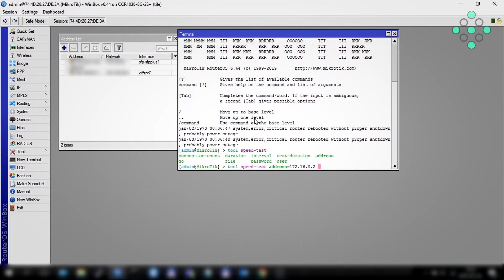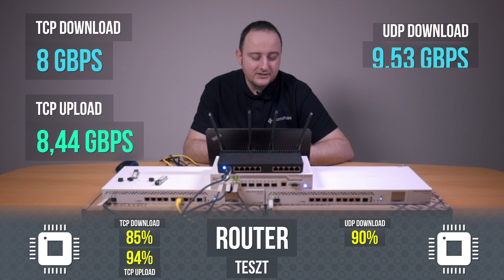MikroTik RB4011 Teszt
Router tesztünk harmadik szereplője a Mikrotik RB4011 amin több mérést folytattunk le: Bridge, Switch, Router, NAT, NAT+Fasttrack, L2TP VPN és speedtest szerver üzemmódban.